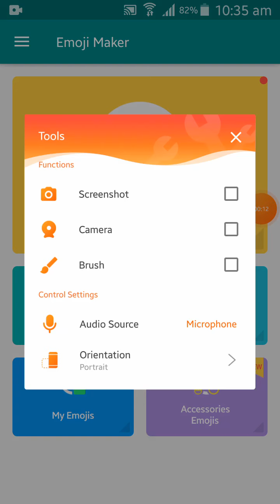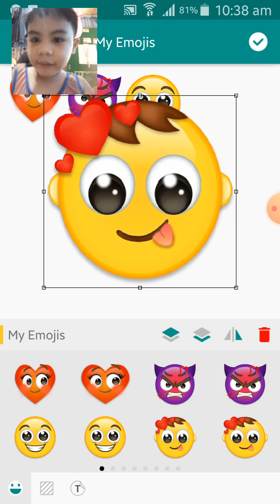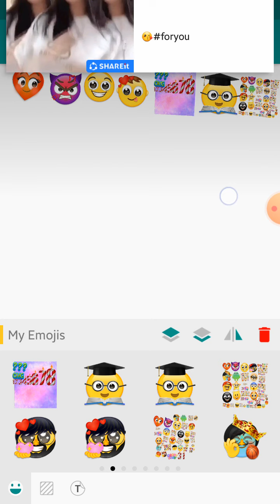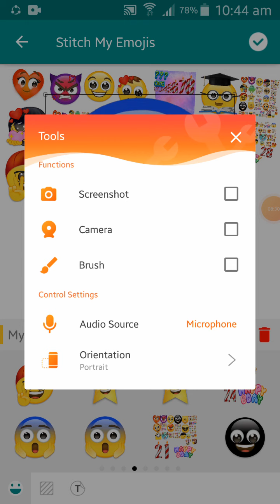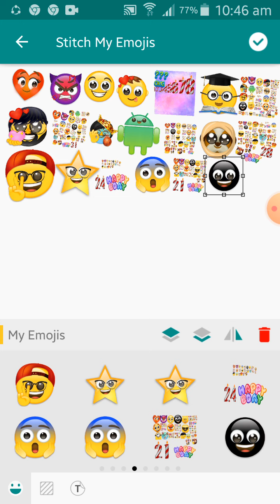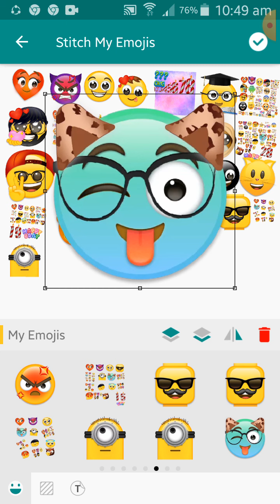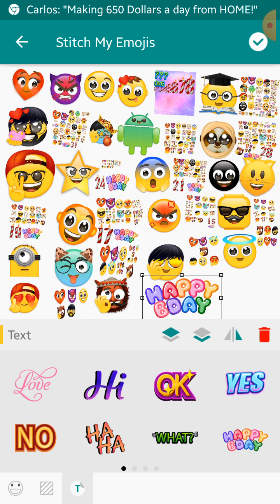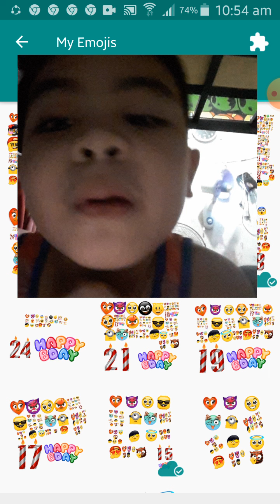Playing Emoji Maker